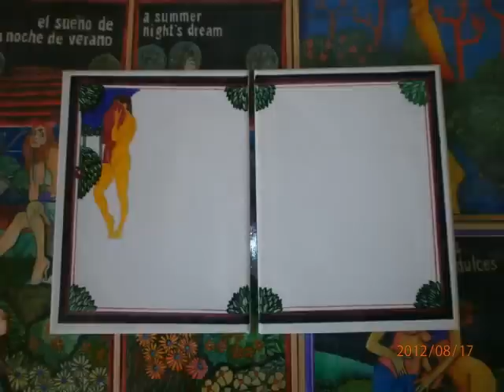AFTER ROY STUART: The contribution for SEXUPONE III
Painting for an Exhibition of Eroticism.